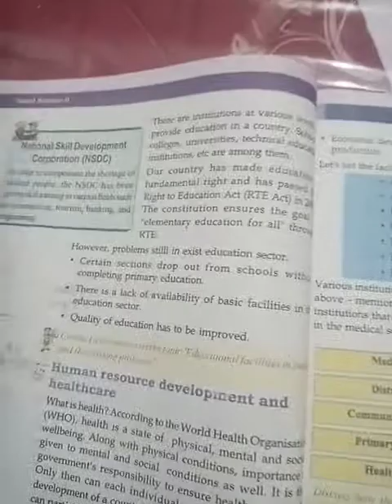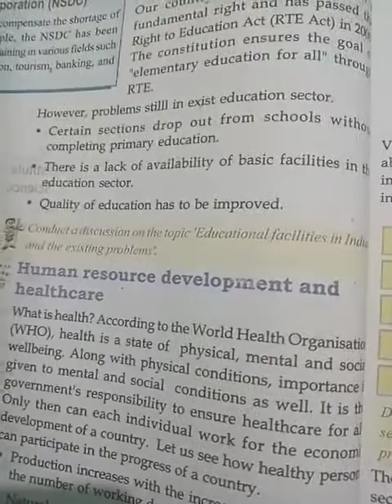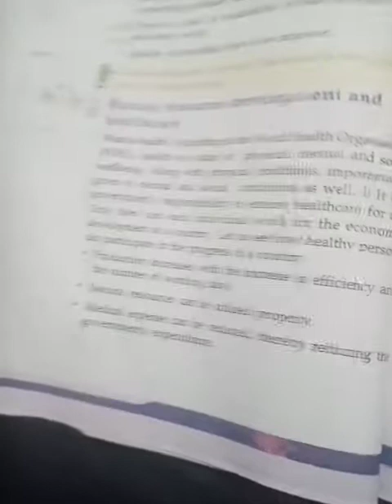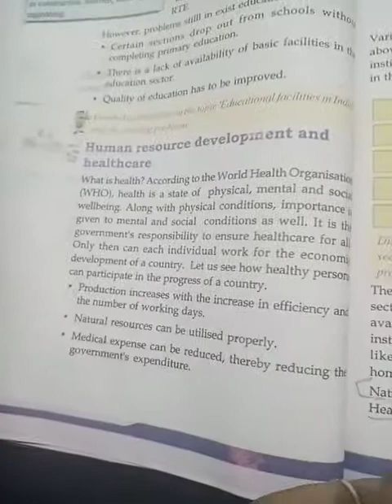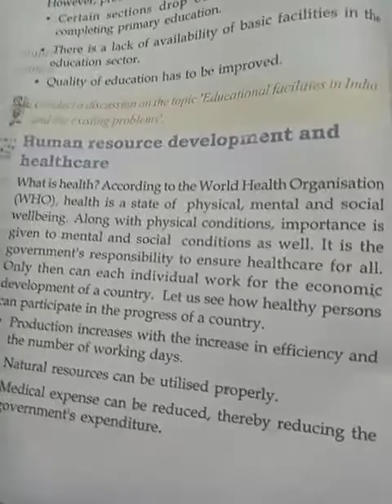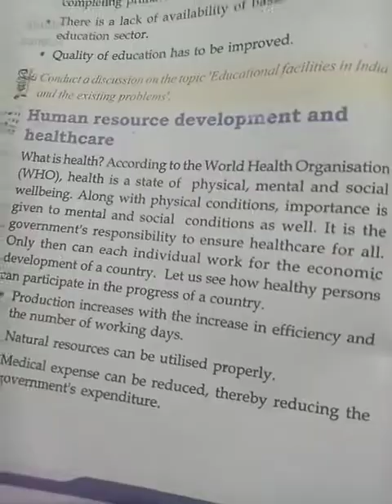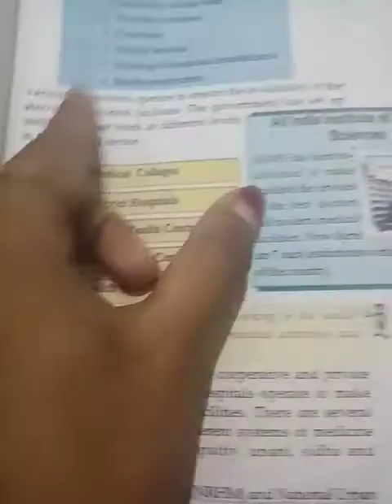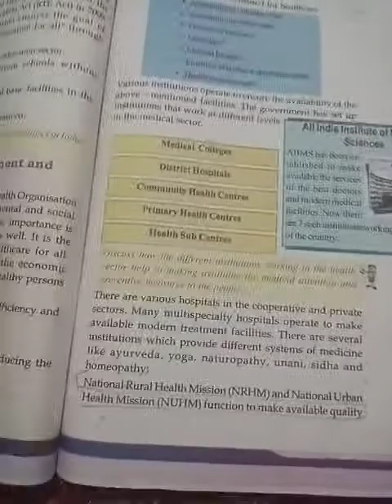Important Portions in 3rd chapter. 10th rd chapter geography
If you have any questions or need any help please let me know and comment on the comment box below. Thnku all for ur support ❤️😊